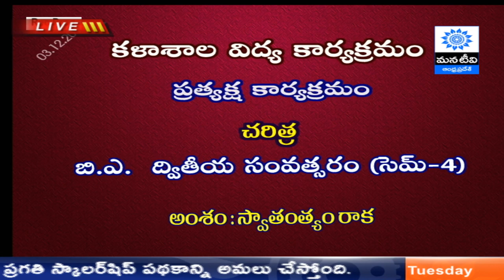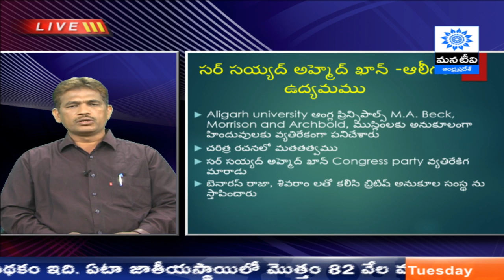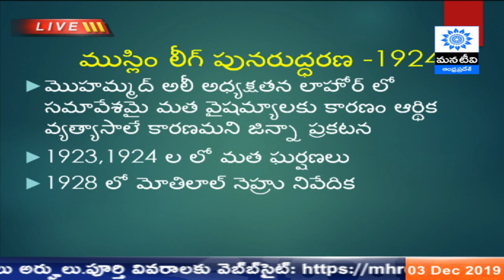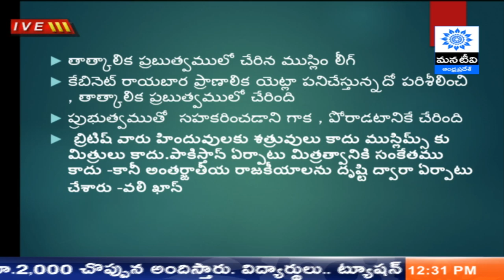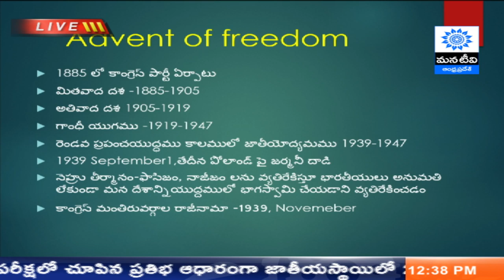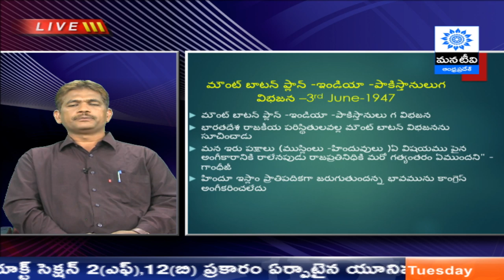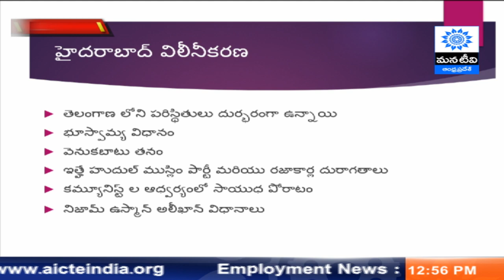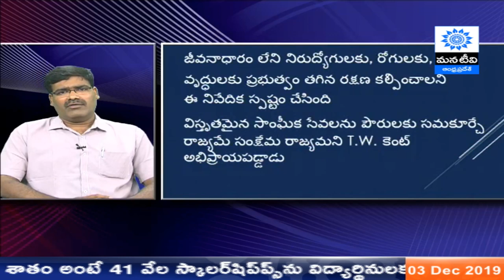CCE | History | 2nd year | 4th Semister | Advent Of Freedom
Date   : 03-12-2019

Subject :     CCE  | History  | 2nd year | 4th Semister | Advent Of Freedom

Topic  :    Advent Of Freedom

Sub Topics:
 1.Muslim Leaugue - The Growth Of Communalism Partition in India
2.Advent Of Freedom
3. Intigration Of Princely States Into Indian Union - Sardar Vallabhai Patel

Presenter :  Dr. S. Bade Saheb, GDC, Nandikotkur